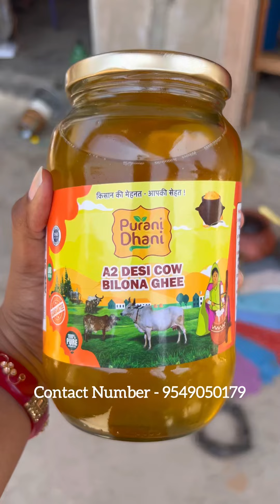माँ और बेटे ने मिलकर जयपुर में शुरू की 100% शुद्ध देसी घी की कंपनी | Jaipur Street Food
Jaipur Street Food, Priyal Dairy Jaipur, Purani Dhani Ghee, Indian Street Food, Jaipur Food, Jaipur food tour

In this video we are covering a dairy which is getting famous day by day for the quality of their ghee which they are serving.

The product named as Purani Dhani Ghee

In this video of Jaipur food tour we are going to showcase you one of the best jaipur street food which you might not aware off. We have explored Johari Bazaar jaipur and it complete street food which we definitely know you will love it.